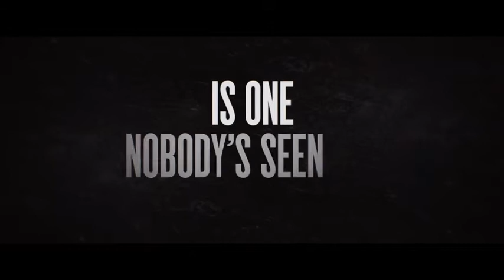The_Hunt 2020 Official Trailer #1 HD